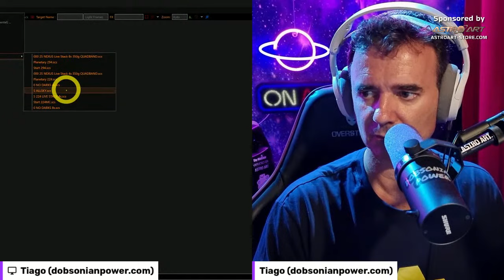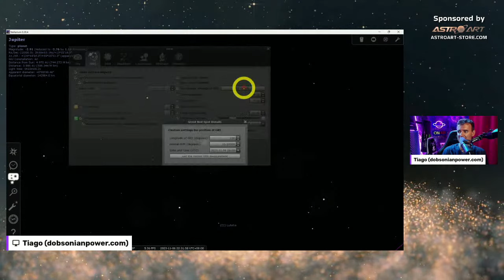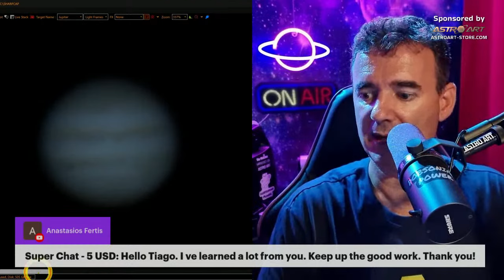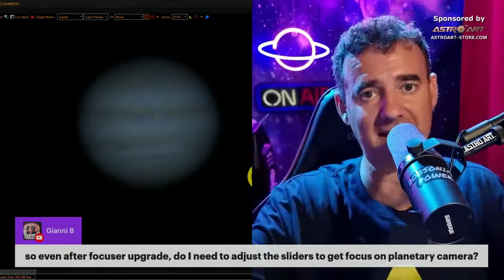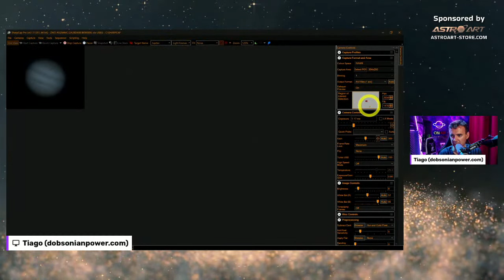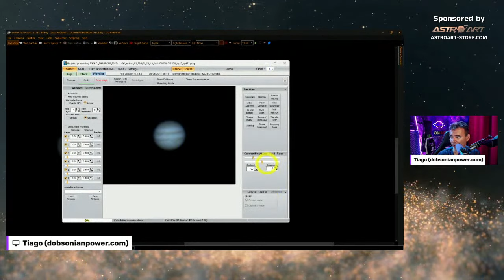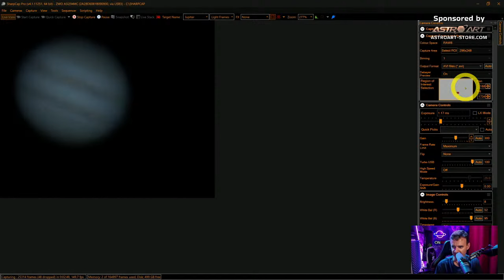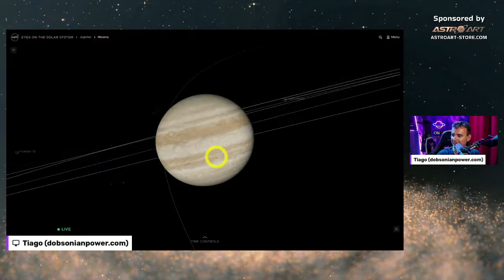JUPITER Moon Transit Challenge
JUPITER closest to Earth With a 6" Dobsonian Telescope
Become an🪐EXCLUSIVE MEMBER🪐of this channel:

JUPITER Moon IO Transit Challenge